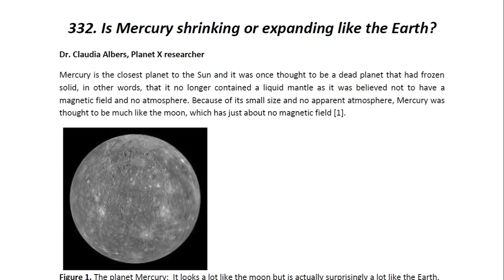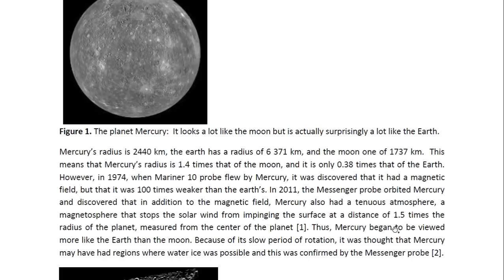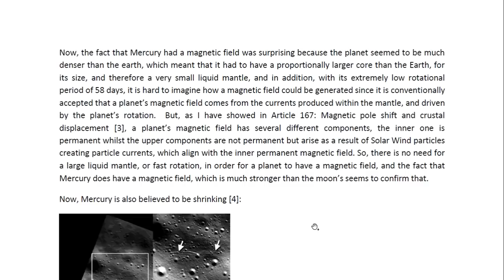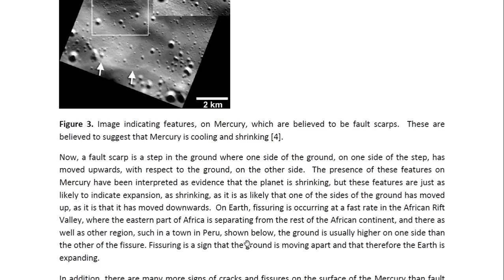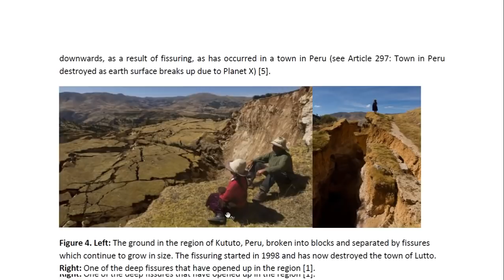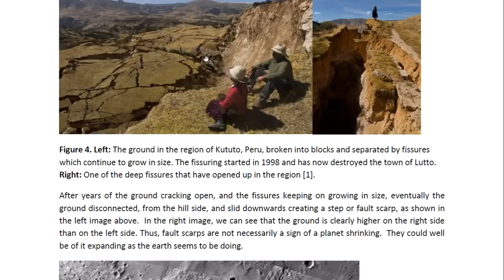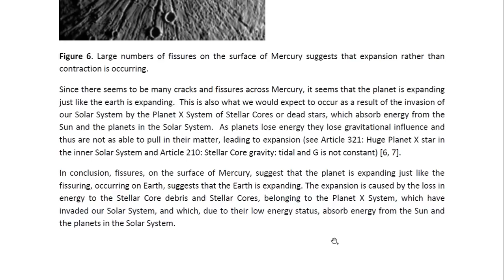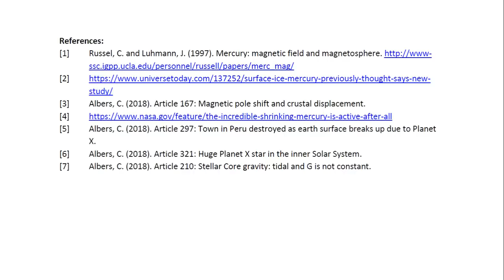PHYSICIST REPORT 332 IS MERCURY SHRINKING OR EXPANDING LIKE THE EARTH